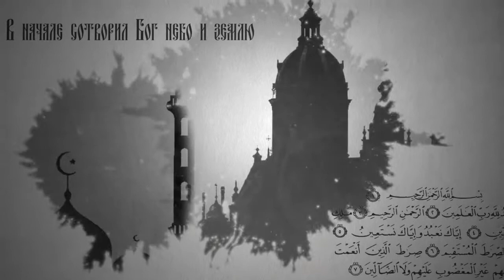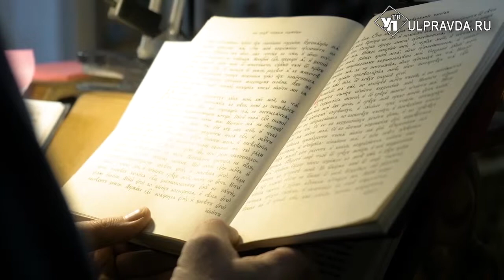Вопросы о религии В чём особенность Литургии преждеосвящённых Даров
Когда проводят Литургию преждеосвящённых Даров и в чём её особенность? Отвечает иеромонах Филарет (Кузьмин), председатель информационного отдела Симбирской митрополии.